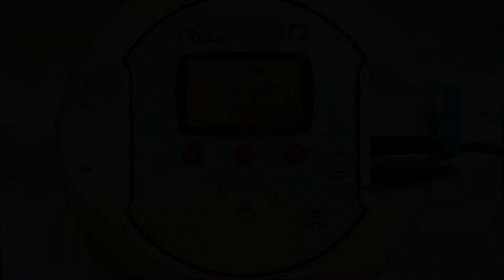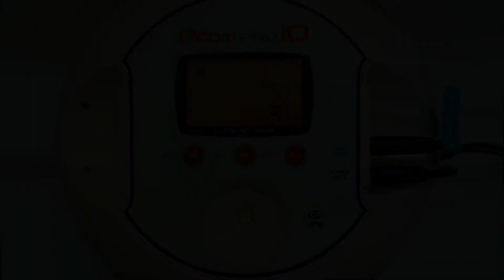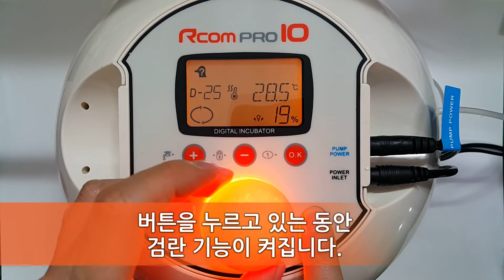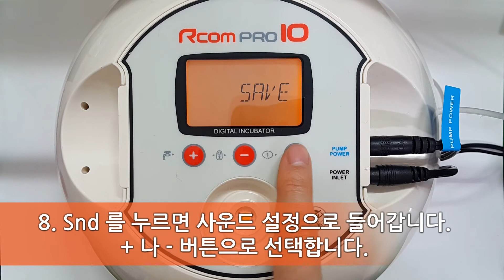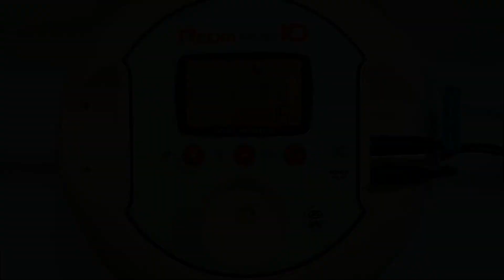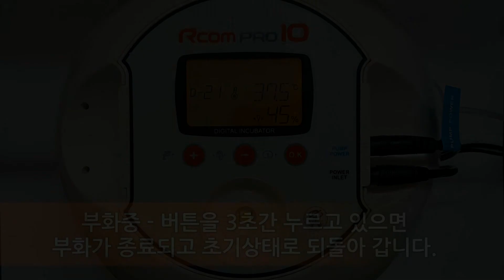Rcom 10 기능설명동영상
1. 자동부화시작
2. 부화 중 설정값확인
3. 부화 중 부화 환경 재설정
4. 옵션기능
5. 전란테스트
6. 펌프강제구동
7. 부화종료